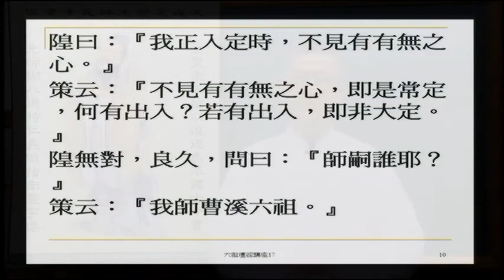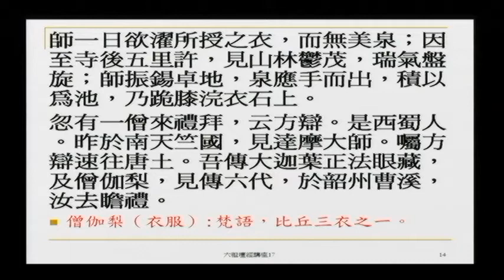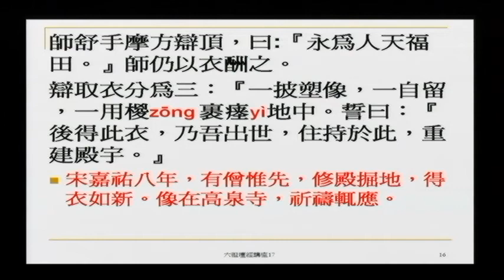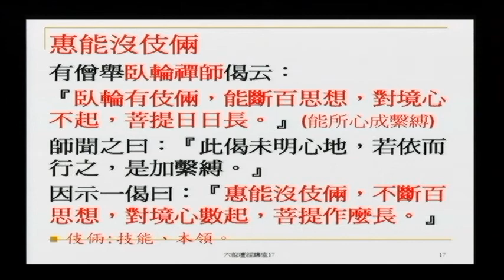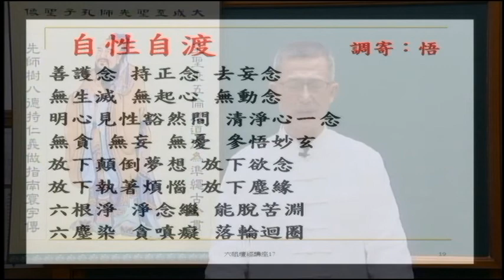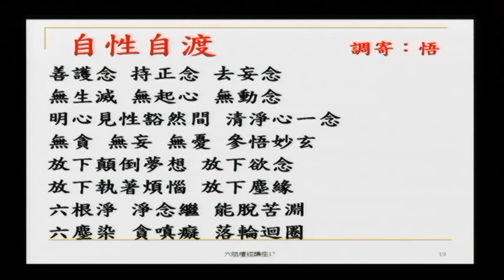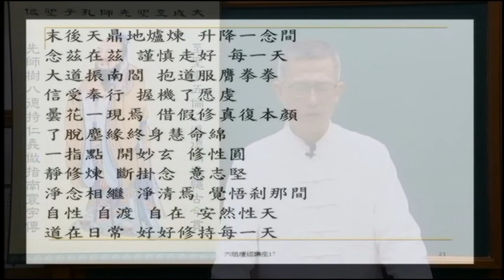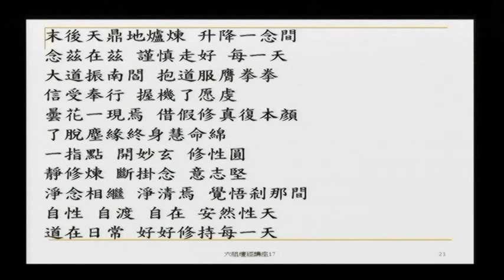六祖壇經 17 (機緣品第七 4之4)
菩提自性，本來清淨；
但用此心，直了成佛。

本節精華
生死事大，無常迅速。
體即無生，了本無速。
我師所說，妙湛圓寂，體用如如；五陰本空，六塵非有；不出不入，不定不亂；禪性無住，離住禪寂；禪性無生，離生禪想；心如虛空，亦無虛空之量。
汝但心如虛空，不著空見，應用無礙，動靜無心，凡聖情忘，能所俱泯，性相如如，無不定時也。
臥輪有伎倆，能斷百思想，對境心不起，菩提日日長。
惠能沒伎倆，不斷百思想，對境心數起，菩提作麼長。